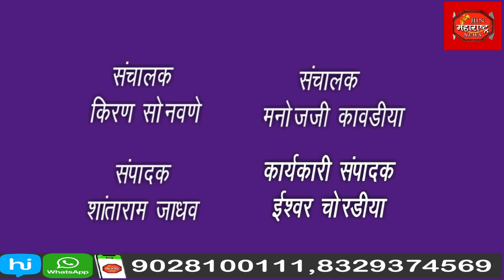निकृष्ट दर्जाची विकास कामे आणि स्वच्छतेचा अभाव असल्यामुळे नागरिक आक्रमक